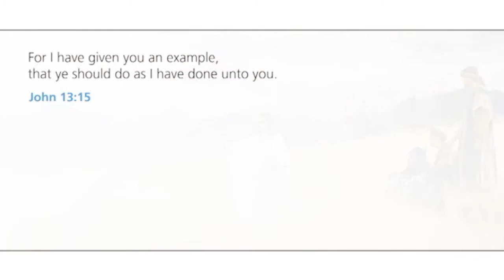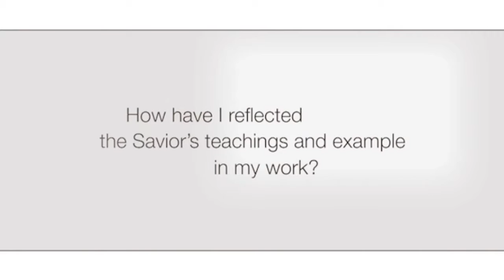BYUH Leading in the Lord's Way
A clip from a BYUi devotional called Leading in the Lord's Way